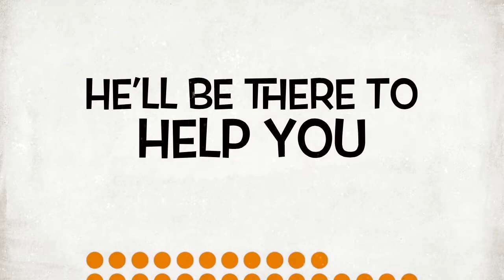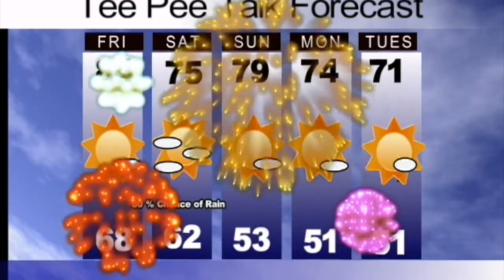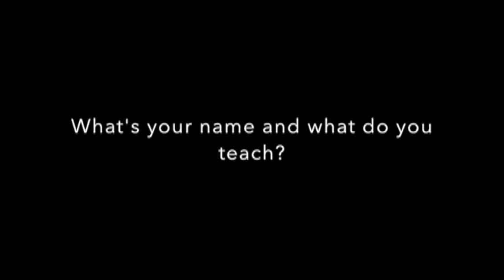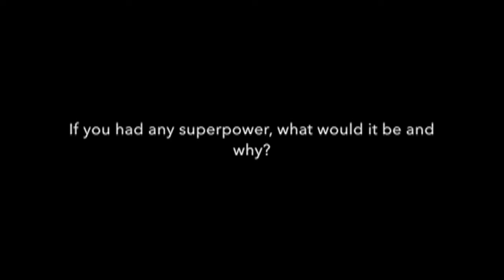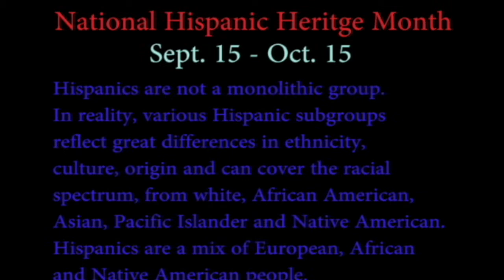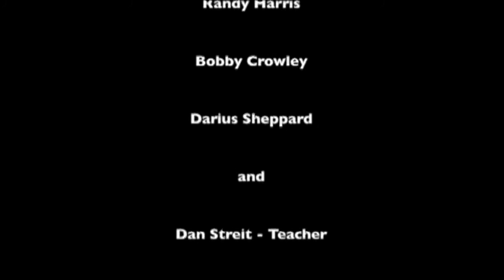Sept 19 TP Talk